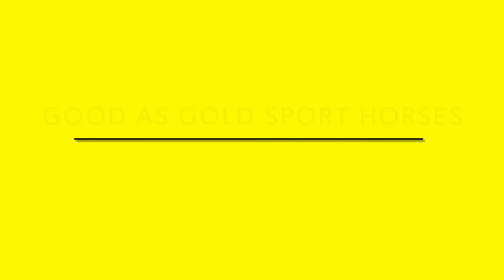KAMBRIA - 2016 GOV mare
“Bria” is a wonderful, kind, talented, UNICORN!!!
Give a lesson to a 9 yr old on her then hop on and go compete!
She’s main mare book with GOV and well bred.
She is schooling 2nd/3rd with a very nice green change that she is happy to give when asked
She’s has show miles and was earning respectable scores in the 70s in the material classes this year.
She’s bred to jump (and Is FABULOUS LOUS over fences! ) but she’ also a wonderful dressage partner
Grab her now before her “mom” changes her mind! 😝